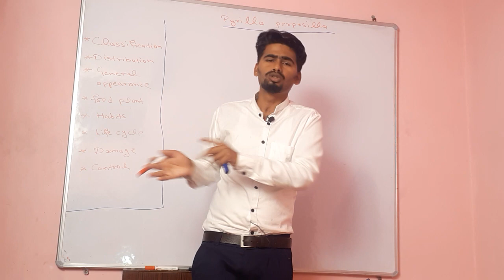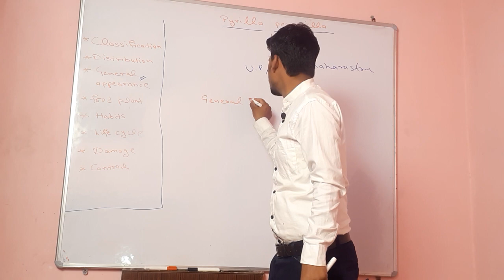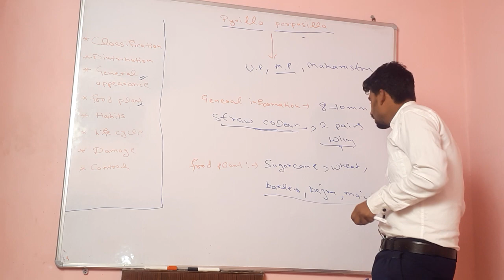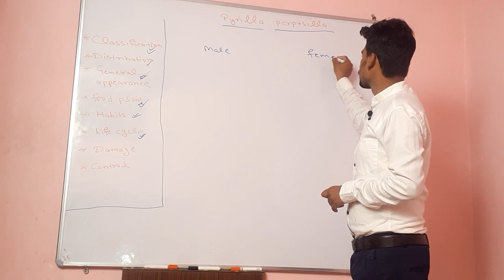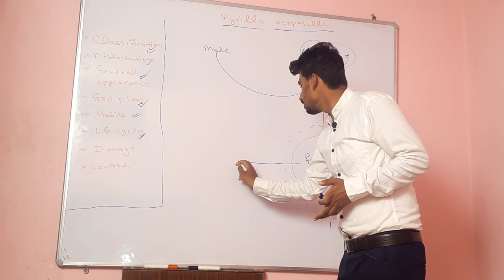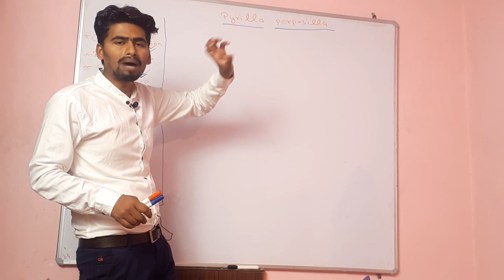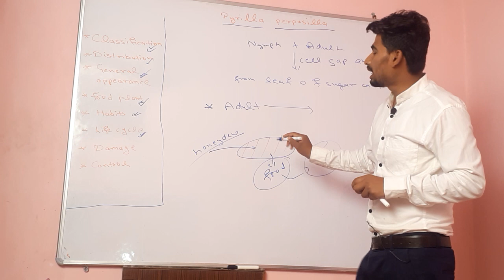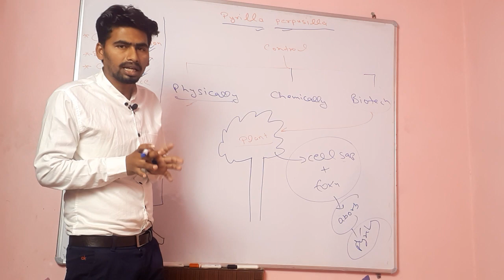Life cycle of Pyrilla_perpusilla, General information of sugar leafhopper(Pyrilla perpusilla)